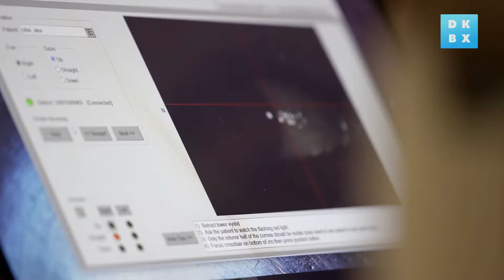Jim Al-Khalili discovers the Muslim scientists who Built the Modern World | documentary trailer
Hosted by Jim Al-Khalili, How Islam Built the Modern World tells the story behind some of the amazing scientific discoveries and developments made by Islamic and Arabic-speaking scientists during the Middle Ages – in maths, mapping, mechanics, optics, flight, robotics and much more – and links them to the science and technology that rules the world today.